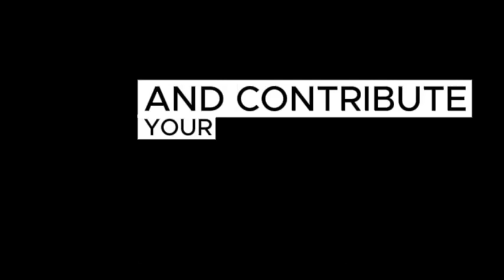coraline 2 trailer movie teaser news